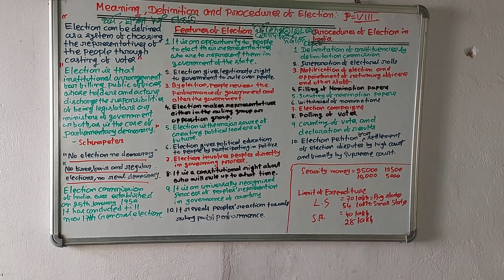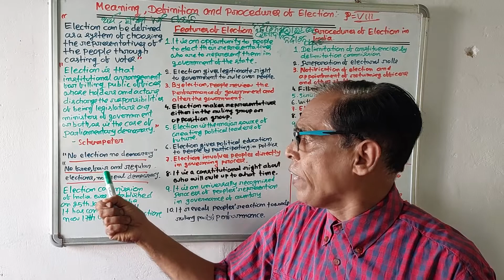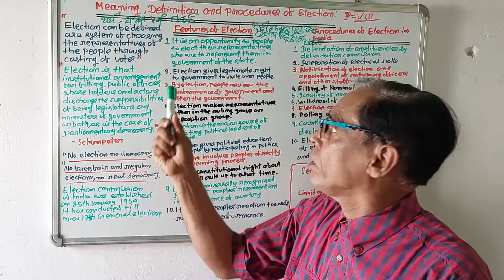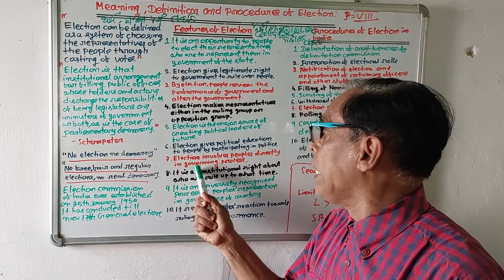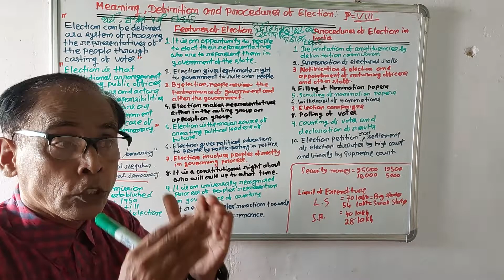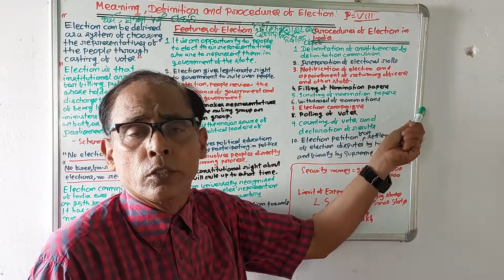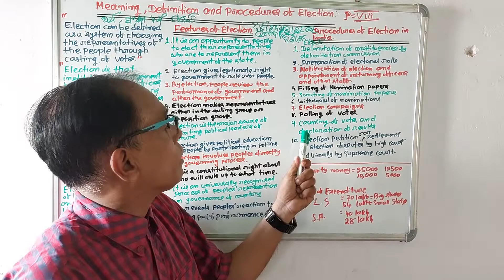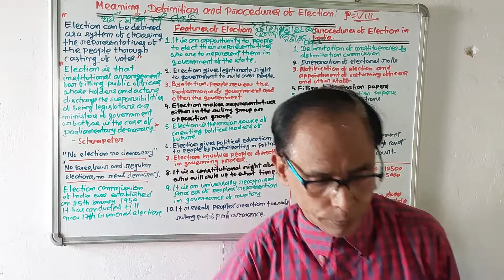214)Meaning,definition and Procedures of Election(Odia Video)